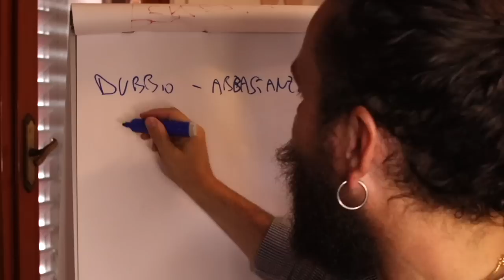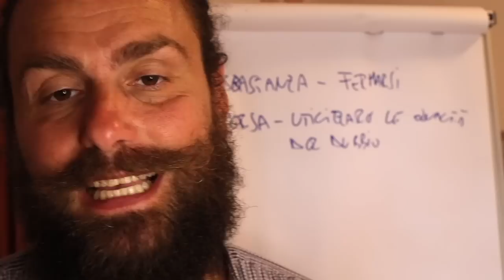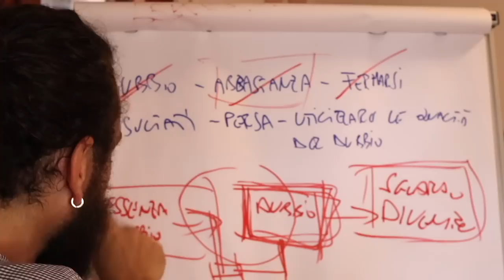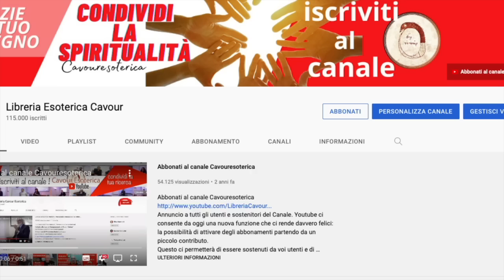il Dubbio - Federico Cimaroli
👉Video Seminario "i 7 Vizi Capitali" Federico Cimaroli
parte 1